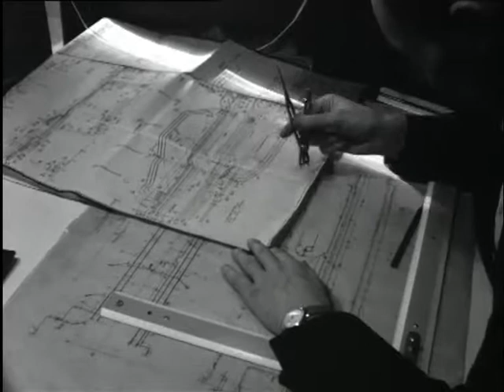Miniature shipyard at Haarlem (Weeknummer 54-46) 🔴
Description (more): In a small company in Haarlem are ship models in thumbnail, mostly for yards. With a small tug that was last offered to Emperor Haile Selassie and the ship Ville de Saigon.